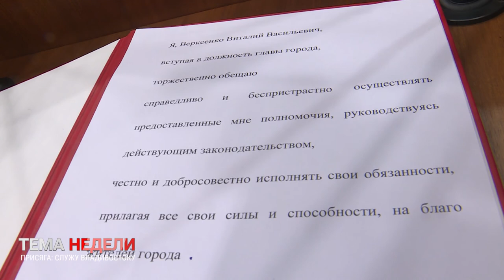Присяга: служу Владивостоку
Новый глава Владивостока Виталий ВЕРКЕЕНКО официально принес  присягу в качестве градоначальника.  Он обязуется справедливо и беспристрастно осуществлять предоставленные полномочия, руководствуясь действующим законодательством, честно и добросовестно исполнять свои обязанности, прилагая все свои силы и способности на благо жителей Владивостока.  Несмотря на  строгую официальность происходящего, настроение в зале было приподнятым.